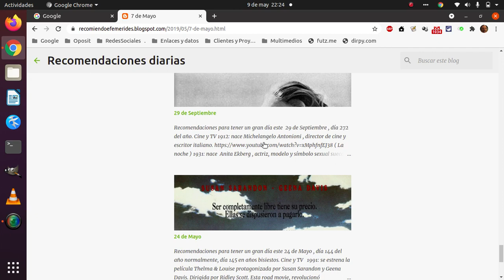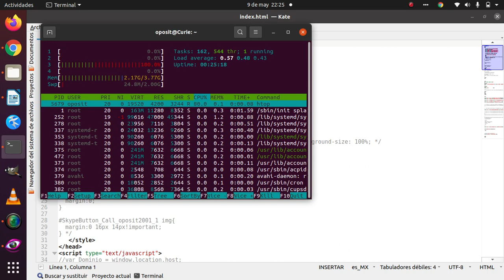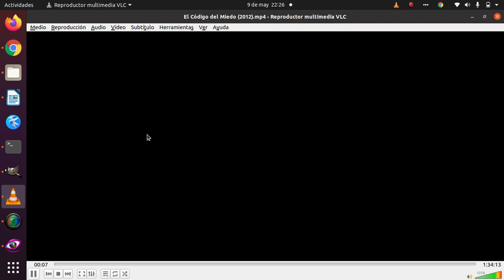Abriendo los programas que uso frecuentemente en una computadora con Disco de Estado Sólido (SSD)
Es notable como con un Disco de Estado Sólido esta computadora trabaja muy rápido y utiliza bastante menos los procesadores que otra similar con Disco Duro. En resumen se puede hacer lo mismo en menos de la mitad del tiempo.